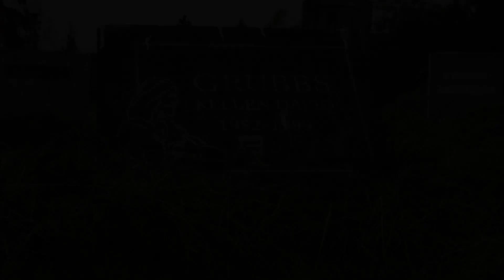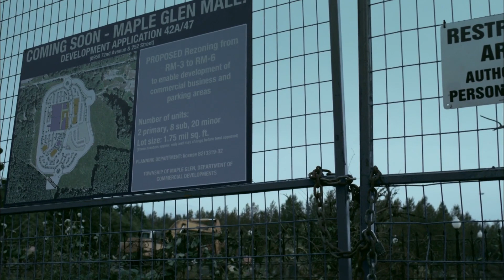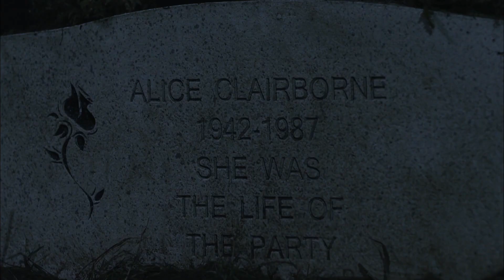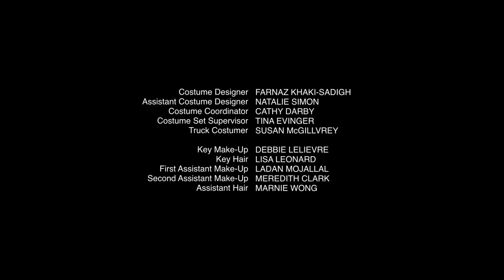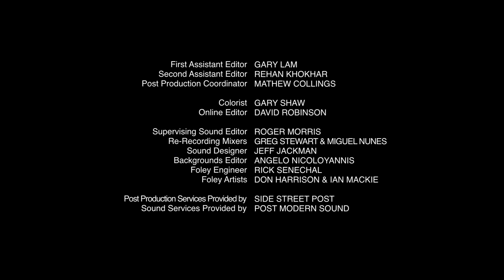A Hora do Arrepio S01E07 - O Olhar Fantasmagórico (Dublado)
Episódio "O Olhar Fantasmagórico". Título original: "Ghostly Stare".

Episódio 7 da 1ª temporada (2010) do seriado "A Hora do Arrepio" (The Haunting Hour).